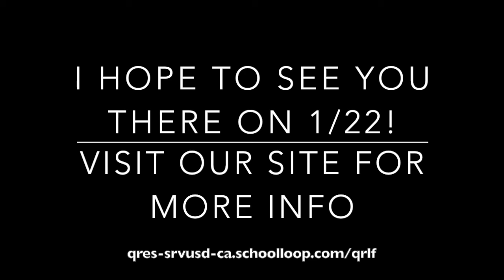Curtis Lam, Learning Fund Board Member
Listen to Curtis Lam explain why he supports Learning Fund.